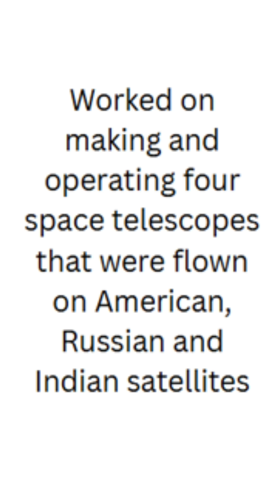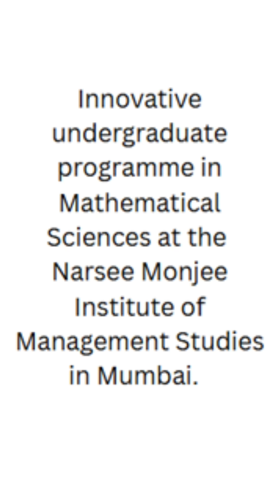Podcast on Astronomy and Astrophysics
Prof.Mayank Vahia from TIFR, Mumbai would be coming and talking related to Astonomy in India, Astrophysics and various areas of science and mathematics. Prof.Mayank, now retired, is currently working at Narsee Monjee Institute of Management Studes in the area of mathematical sceinces. Date is 18th.May '2025, starting 8:00 pm (IST)

physicsforstudents forstudents